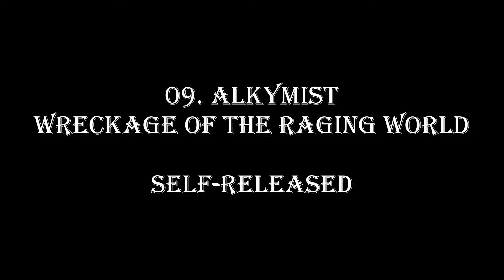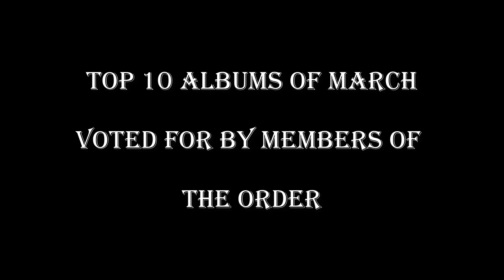Top 10 Black Metal Albums of March 2019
Trying out a new feature on the channel - Welcome to the first edition of the top 10 albums of the month, as voted for by Order members!

43 albums have been suggested in total so far. We do not close the polls, to allow our members to go back to previous months, add and vote for their favourites. It also means the rank of albums can change. The order of albums in this video was correct as of 13th April.

Artists and albums featured (in alphabetical order):

Akasha - Canticles Of The Sepulchral Deity
Grey Matter Productions

Alkymist - Wreckage of the Raging World
Self-Released

Aoratos - Gods Without Name
Debemur Morti

Beorn’s Hall - In His Granite Realm
Folkvangr Records / Naturmacht Productions

Darkened Nocturn Slaughtercult – Mardom
War Anthem Records

Drastus - La Croix de Sang
NoEvDia

Drawn Into Descent - The Endless Endeavour
AvantGarde Music

Ellende – Lebensnehmer
Art of Propaganda

Nordjevel – Necrogenesis
Osmose Productions

Sinmara - Hvísl Stjarnanna
Ván Records

Support the artist you enjoy, buy their work whenever possible!

The Order logo and photograph by Ivan Gossage